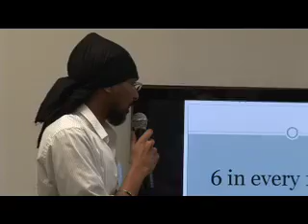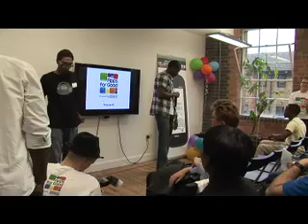Apps for Good - 1st Graduation Ceremony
Apps for Good is a leading-edge technology programme run by CDI Europe, where young people learn to create mobile and web apps that change their world. With special focus around solving real life issues that matter to them and their community.

On June 17, we celebrated the graduation of the first nine Apps for Good students who had developed 3 apps: StudioPhly, StudentVoice and Stop&Search together with representatives from Dell, Lambeth Council, the Lambeth Youth Parliament, mobile developers and designers, local young people and community leaders and many more.